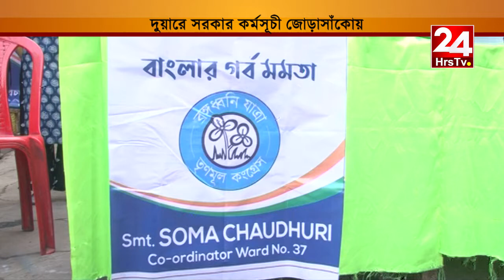দুয়ারে সরকার কর্মসূচী জোড়াসাঁকোয়